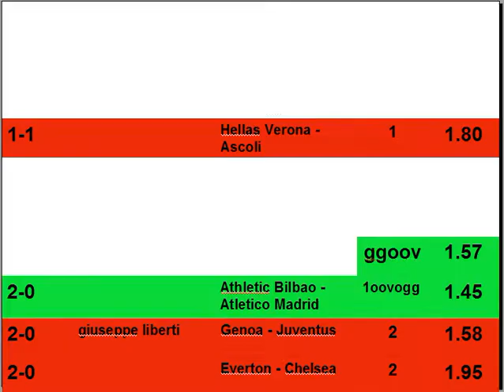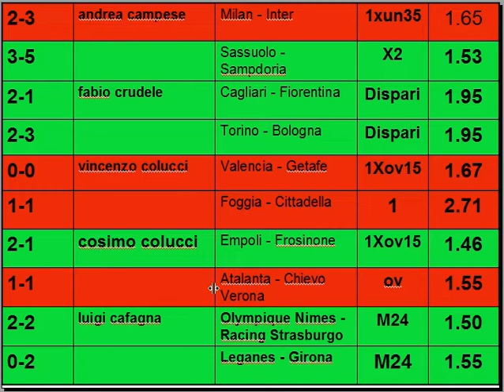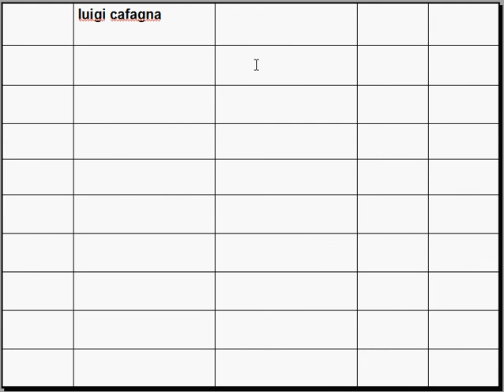Risultati del Club della scommessa N°10 SECONDA FASE - scommesse pronostici sistema calcio